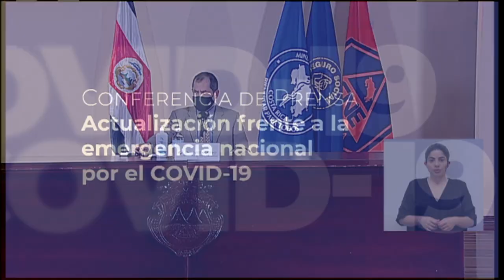Conferencia de Prensa COVID-19 [LUNES 09 DE NOVIEMBRE 2020]